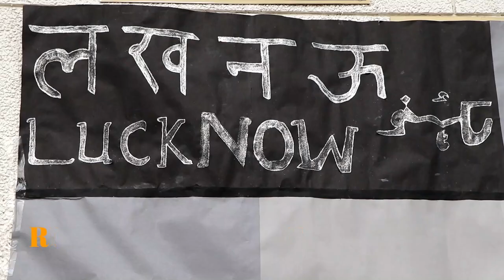RIWAAYAT 2020 After Movie |Dr. Ram Manohar Lohiya National Law University Lucknow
RIWAAYAT  Annual Cultural Fest @ Dr. RMLNLU Lucknow [Feb 6-9]